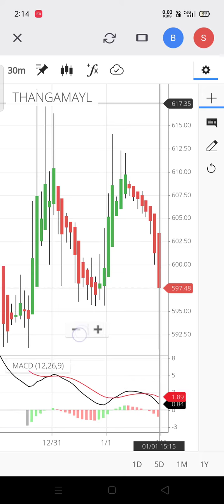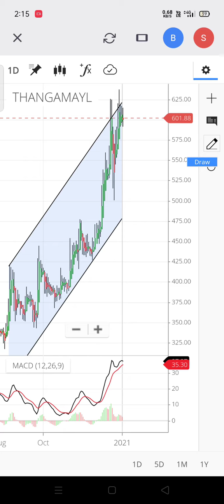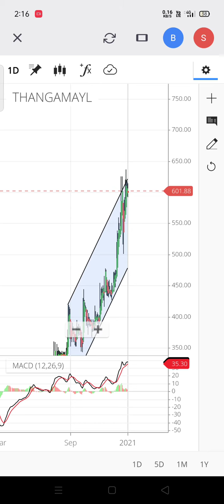Thangamayl Next Target 700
It's only for education purpose only .